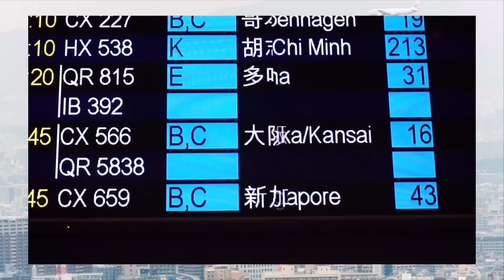【大阪】酒店房TOUR＋我的行李大公開！帶BB出國旅遊帶d乜？feat TS6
TS6護一生於全港屈臣氏均有發售，
喺屈臣氏嘅美顏食品類就可以搵到TS6嘅產品啦♥️
另外如果大家有興趣買，可以用我個discount code：MingszeTS6 喺 Konwayshop嘅官網⬇️
購買全線TS6護一生嘅產品，即可享有88折優惠！
(優惠期由2018年11月5日至12月31日)

以上影片為合作影片